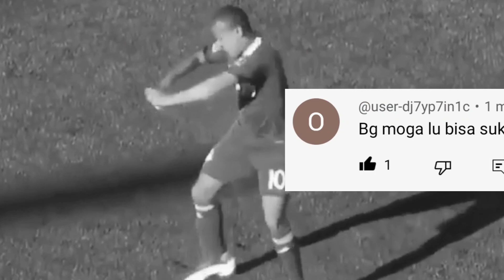REKOMENDASI PEMAIN FIFA MOBILE POSISI CAM TERMURAH